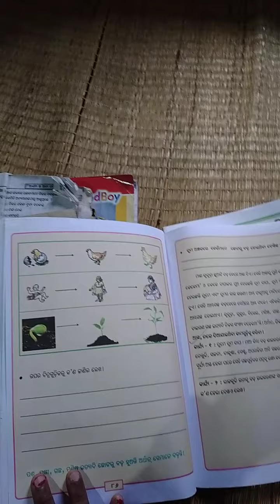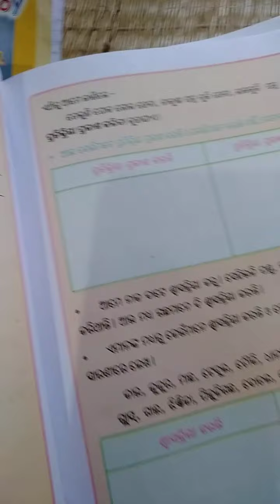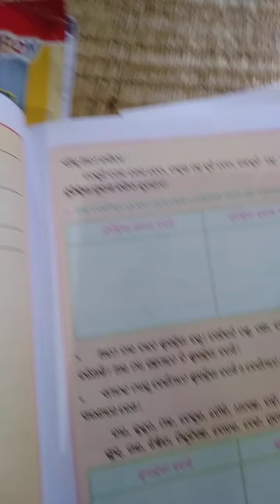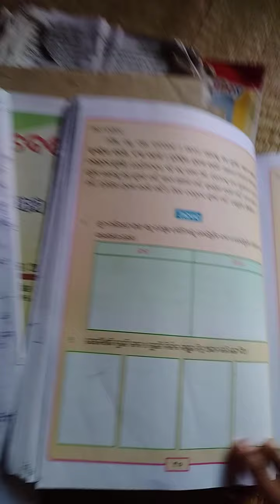Babilata nayak, ଜୀବ ନିର୍ଜୀବ ଭାଗ -3 science,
Kamadev sadhana public school